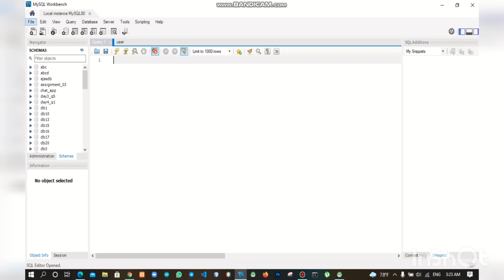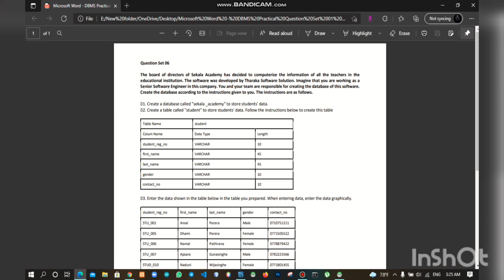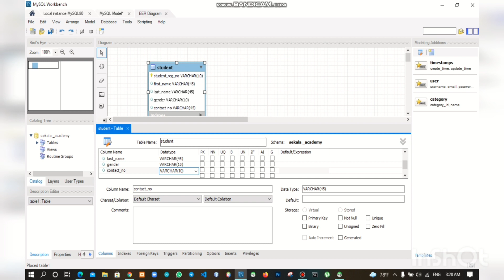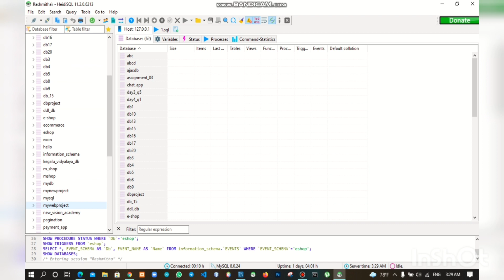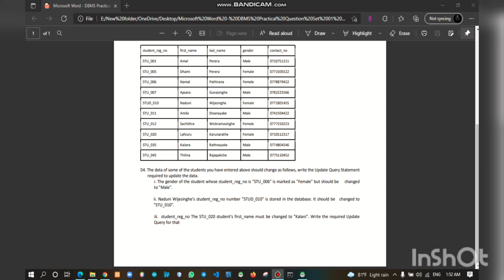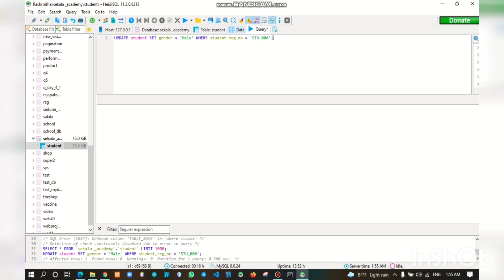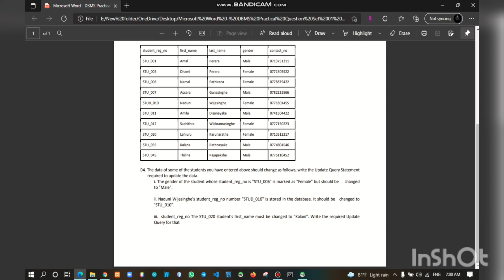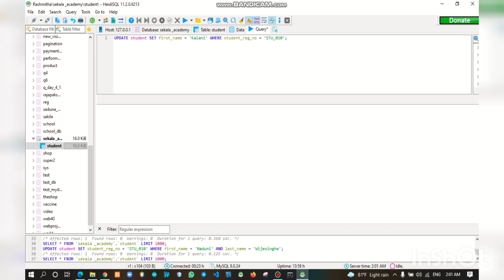DBMS Question Session 06 | 1st Year | Semester 01 | Java Institute | Rashmitha Kalhara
Subject: Database Management System I

Project: Create a database with MySQL Workbench software or HeidiSQL software and use the Insert Query Statement to insert data into the table in the created database and modify the entered data.

Languages and Technologies

The Java Institute for Advanced Technology is a leading research-based higher education institute in Sri Lanka. It is an ISO 9001:2015 certified institute and registered under the Tertiary and Vocational Education Commission (P01/0537). In addition, the Java Institute for Advanced Technology is an Approved Centre of the internationally recognized Scottish Qualification Authority (SQA) which is accountable to the government of Scotland. Java Institute offers the BSc (Hons) in Software Engineering Top Up, validated by the Birmingham City University - UK, as well the BEng (Hons) in Software Engineering full degree from IIC University of Technology - Cambodia, which are recognized by UGC Sri Lanka. OBJECTIVE OF PUBLISHING THIS POST: TO GIVE AN EXAMPLE OF USING SOCIAL MEDIA AND ONLINE PLATFORMS TO SHARE CONCEPTS AND FOR THE KNOWLEDGE ENHANCEMENT OF THE YOUNG GENERATION.